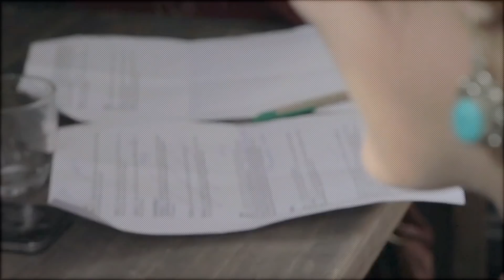مع عمرو خالد | التعامل مع المرأة فى الإسلام